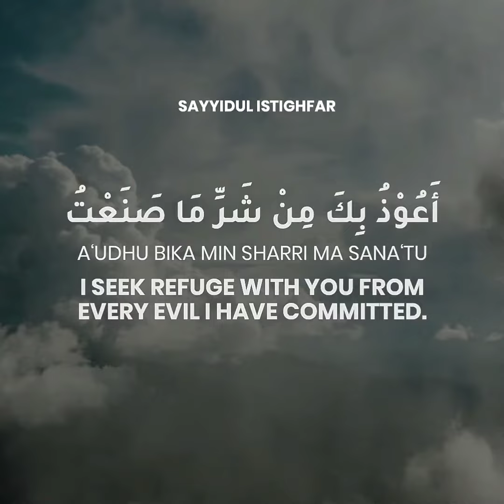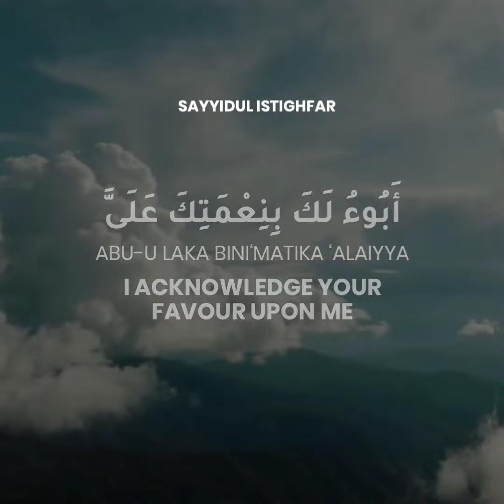Sayydul Istighfar | Best Dua for seeking forgiveness | دعاء سيدالاستغفار | Ramadan 2021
Sayydul Istighfar- The best supplication for seeking forgiveness.